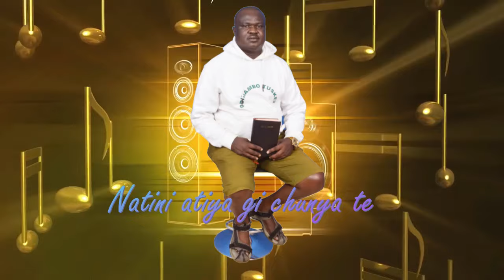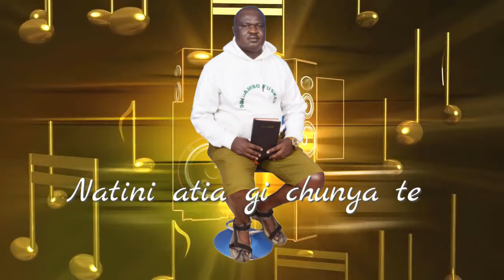Odhiambo Tusker - Natini atia gi chunya te (official Audio)